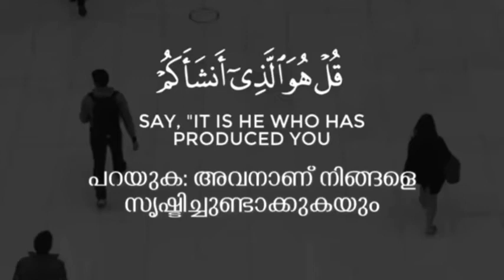ayat 23-24 Suratul Mulk with English - Qari Muhammed Abdul Mannan, Hyderabad, India